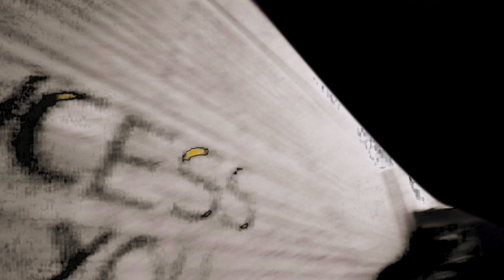Brian - ATTENZIONE !⚠️ (Prod. Sinato)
Testo :

Attenti all'allarme che sta suonando
tutti scappano dal locale ed io sto entrando
tutto questo n'é normale mi sa che sto sognando
mi hanno detto che andrà bene ma forse sono in ritardo

io sono la persona che i casini se li attira
e li fa diventare più grandi perchè poi li sfida
se vuoi darmi un pugno perfavore prendi mira
sennò colpisci ciò che schivi cioè la mia sfiga

non è buona assicuro che è cattiva
poi s'impossessa di me e decide la tua vita
se farti del male solo per avvisarti
o torturarti fino a farti perdere le dita!

"Brian cosa dici non parlare del tuo lato oscuro
ma se non lo fai tu qui non ne parla nessuno
iperbenisti di marca senza rispetto per nessuno
stanno bene nei palazzi ma mettendoli nel muro"

spende soldi per niente "falso disonesto"
scegli il vincente, fai un contratto firma adesso
ho fatto un patto con il diavolo e sono contento
rimarrai deluso quando non avrai più niente dentro

parlo come mangio da quando sono cresciuto
se sto zitto è perchè se parlo resteresti muto
resto sempre a testa alta chiedi a chi ho conosciuto
se non scazzo con te è perchè non vali mezzo sputo

sicuramente sparlate,
parlate di me ma in faccia non lo fate
perchè parlo aggressivo ho un lessico che fa karate
se mi sfidi esplodo come le granate

pistole puntate
gambe spezzate
tutto ciò che dico so che ve lo immaginate
posso fare un film sulla mia vita e poi una serie e guarderesti tutte le puntate

fai palestra ma non sai spaccare (nah nah)
la tua vita è un porcile stupido maiale
ti porto al macello dove succedono cose strane
dove davanti ai tuoi occhi aprono tua madre

se inizio lezioni di flow diventi asmatico
rappo troppo carico e ti prende il panico
sono l'effetto magico che tutti aspettavano
conquisto l'Adriatico ma in modo diplomatico